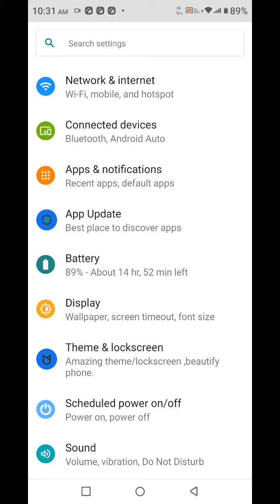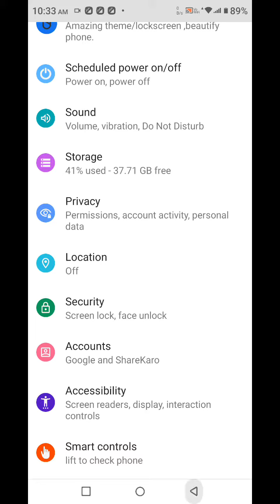Set Fingerprint In Infinix Hot 12 4G, Infinix Hot 12 4G,Fingerprint Lock Setting Infinix Hot 12 4G,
How To Setfingerprint In Infinix Hot 12 4G, Infinix Hot 12 4G,